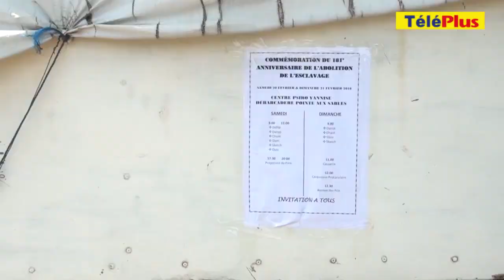À Pointe-aux-Sables: elles vivent à quatre dans une roulotte artisanale